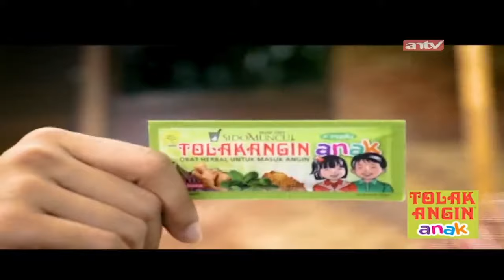Mengaji Untuk Ibu! | Jodoh Wasiat Bapak | ANTV Eps 312 Part 3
Jodoh Wasiat Bapak merupakan sebuah sinetron horor yang ditayangkan di ANTV pada tanggal 22 April 2017 hingga 26 Juli 2019 dan Sinetron ini diproduksi oleh Tobali Putra Productions. Ini adalah sinetron terpanjang yang pernah ditayangkan di ANTV berdasarkan hitungan episode.